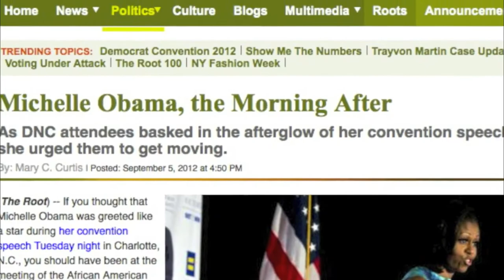Getting Started in Blogging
A discussion with Mary C. Curtis, a columnist and blogger based in Charlotte.